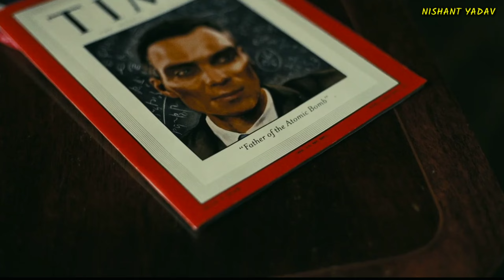Making of Oppenheimer Movie | Oppenheimer Movie Shooting | Behind the scenes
Hlo guys! this video is about Making of Oppenheimer Movie. This video is also cover the topic Behind the scenes.

Dear owner please don't give any strike if you find any copyright issue in this channel you can mail me on given email and after that i will surely remove your content.

Oppenheimer Movie Behind The Scenes
Making Of Oppenheimer Movie
Behind The Scenes
Oppenheimer Movie Shooting
Behind The Scenes of Oppenheimer Movie
behind the scenes
Oppenheimer Movie Scenes
Oppenheimer Movie
Oppenheimer Full Movie
Oppenheimer Behind The Scenes
Behind the scenes
Oppenheimer Full Movie
Oppenheimer Movie Behind The Scenes Clip
BEHIND THE SCENES
Oppenheimer Movie Scenes
Oppenheimer 2023 Movie Making
Oppenheimer Movie Shooting
Oppenheimer Full Movie Behind The Scenes
Behind the scenes Oppenheimer
Oppenheimer 2023 Making Explain
Oppenheimer Full Movie 2023
Making of Oppenheimer 2023 Movie
Oppenheimer Movie
Oppenheimer Full Movie